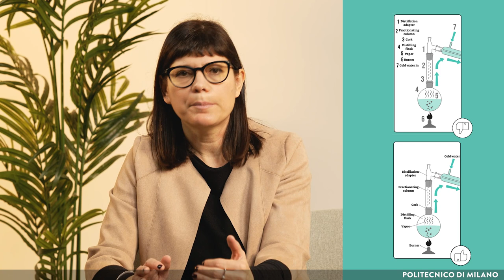La lezione frontale efficace (Federica Brambilla)